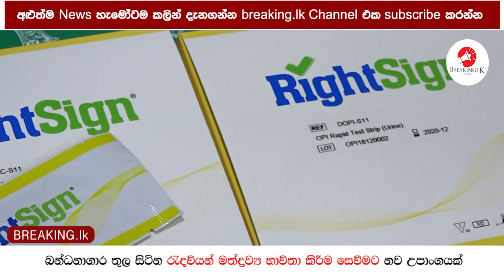බන්ධනාගාර තුල සිටින රැදවියන් මත්ද්‍රව්‍ය භාවිතා කිරීම සෙවීමට නව උපාංගයක් | Breaking.lk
බන්ධනාගාර තුල සිටින රැදවියන් මත්ද්‍රව්‍ය භාවිතා කිරීම සෙවීමට නව උපාංගයක්